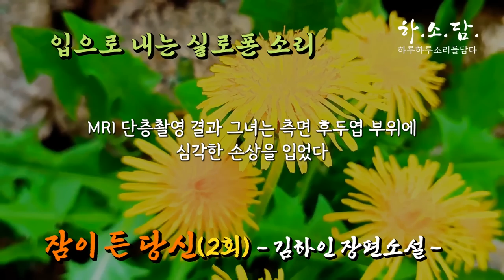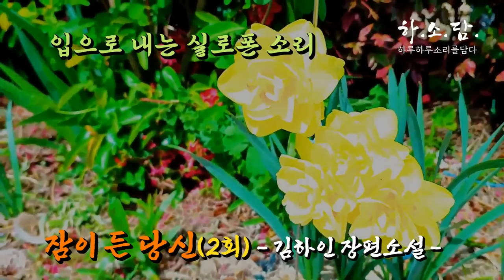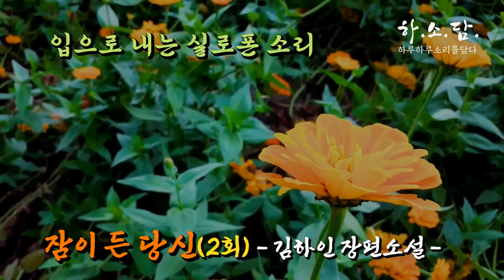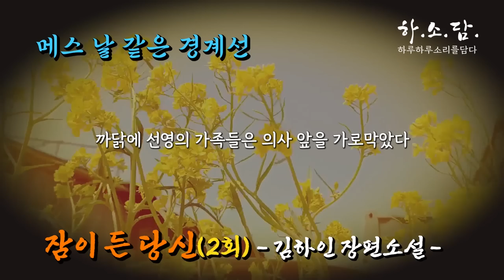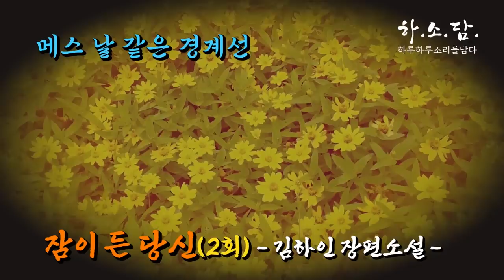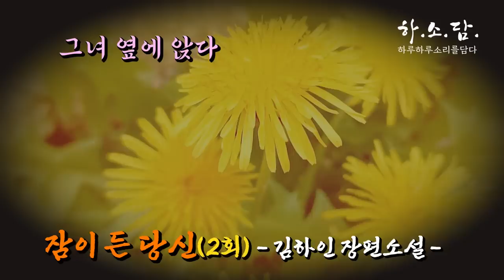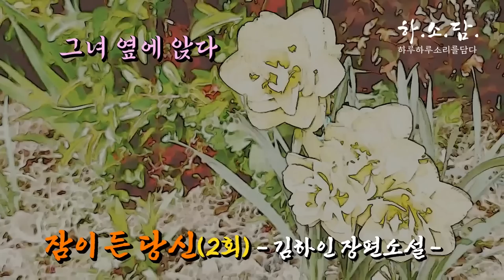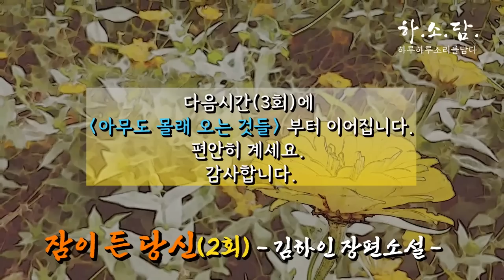[감동실화-놀라운 부부의 세계] 당신 삶 속에 닿아 제 사랑을 내릴 수만 있다면 ...전 당신만 봅니다. [잠이 든 당신(2회)-김하인 장편소설] 하소담오디오드라마 | 오디오북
안녕하세요.
오늘도 저의 영상으로 행복한 시간 되세요^^

▪낭독소설:《잠이 든 당신》
▪김하인 저 | 느낌이있는책

-순서-
1회: 프롤로그/2005년 2월 21일/편지
2회: 입으로 내는 실로폰 소리/메스 날 같은 경계선/그녀 옆에 앉다
-Time Line -
00:00:00 입으로 내는 실로폰 소리
00:31:16 메스 날 같은 경계선
00:44:32 그녀 옆에 앉다

3회: 아무도 몰래 오는 것들/눈물/수난(受難)
4회: 붉은 실/꿈/천배/에필로그

☞소설소개
슬프되 비극적이지 않은 사랑. 갑자기 찾아온 불행을 사랑이라는 이름으로 극복한 한 남녀의 이야기를 섬세하게 그려내고 있다.

☞저자소개:김하인
1962년 경상북도 상주에서 출생하였고, 대학교 3학년 때 [조선일보] [경향신문] [대구매일신문] 신춘문예에 당선된 뒤, 장편소설 『푸른 기억 속의 방』을 출간하고 [현대시학]에 시를 발표하면서 문단에 등단, 소설가와 시인으로 활동하기 시작했다. 서정소설·감성소설이라고 일컫는 순정소설을 발표해 온 대표적 대중문학 작가로, 감각적 문체와 필연과 우연의 구성, 멜로드라마의 요건을 충족하는 내러티브를 통해 고전적 사랑을 작품에 투영하는 작가로 평가받는다.

대표적 작품인 『국화꽃 향기』(2000년)는 베스트셀러(100만 부 판매)에 올라, 시대 정서를 반영하는 대중문화의 텍스트가 되었다. 이후 『아침인사』 『눈꽃편지』 『소녀처럼』 『순수의 시대』 『안녕, 아빠』 『잠이 든 당신』 『세 가지 사랑』 『신예작가 유인경』 등 다수의 작품을 펴냈다. 그의 작품 중 상당수가 중국에서 번역, 출간되어 국내작가로는 처음으로 중국 출판 종합 1위를 기록, ‘중국에서 가장 영향력 있는 외국 작가’로 선정된 바 있다. 지금은 작가와 지방신문 기자를 겸직하고 있으며, 강원도 고성 바닷가에서 ‘김하인아트홀’과 ‘국화꽃향기펜션’을 운영하고 있다.